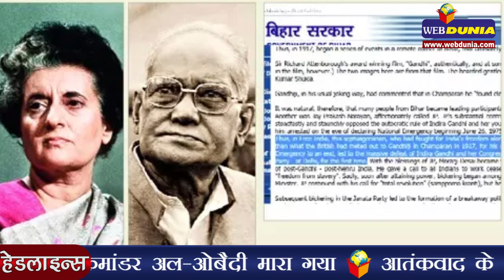बिहार सरकार की वेबसाइट इंदिरा विरोधी लेख | Indra Gandhi's rule was worse than British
पटना। बिहार सरकार की एक वेबसाइट पर इंदिरा गांधी के शासन को ब्रितानी शासन से भी खराब बताया गया है, जिसके कारण राज्य में गठबंधन सरकार में शामिल कांग्रेस नाराज है। बिहार के इतिहास पर लिखी समीक्षा में इंदिरा गांधी के 'निरंकुश शासन' और आपातकाल के समय बढ़े 'दमन' का हवाला दिया गया है। समीक्षा में जयप्रकाश नारायण के योगदान का उल्लेख करते हुए कहा गया, 'यह जेपी ही थे जिन्होंने निरंतर और मजबूती से इंदिरा गांधी के निरंकुश शासन और उनके छोटे बेटे संजय गांधी का विरोध किया था, जिसके चलते डरकर इंदिरा गांधी ने 26 जून 1975 को आपातकाल की घोषणा करते हुए उन्हें गिरफ्तार करवा दिया।'
उन्हें उस तिहाड़ जेल में रखा गया था जहां कुख्यात अपराधियों को रखा जाता है।
लेख से नाराज राज्य कांग्रेस के नेता चंदन यादव ने कहा कि यह उल्लेख पूर्णतया 'अस्वीकार्य' है और उनकी पार्टी मुख्यमंत्री नीतीश कुमार के समक्ष यह मुद्दा उठाएगी। एक वरिष्ठ अधिकारी ने कहा कि इसकी जांच की जाएगी।